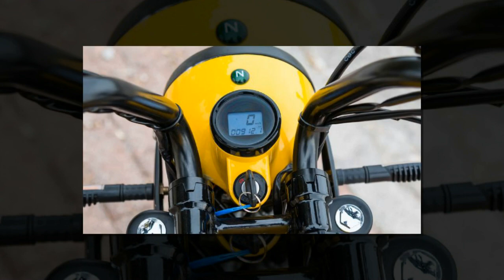Tin nhanh 24/7 - Xem trước SkyBongo 125 2024 lộ diện sở hữu các công nghệ đáng đồng tiền bát gạo.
SkyBongo 125 2024 là một mẫu xe minibike vô cùng thú vị khi sở hữu rất nhiều công nghệ tiên tiến, hoàn toàn xứng đáng với giá bán 45 triệu đồng của nó. Ngoại hình của nó cũng vô cùng hút mắt vì mang trên mình dáng dấp tí hon, hứa hẹn sẽ đem tới cảm giác lái tự tin cho người điều khiển.